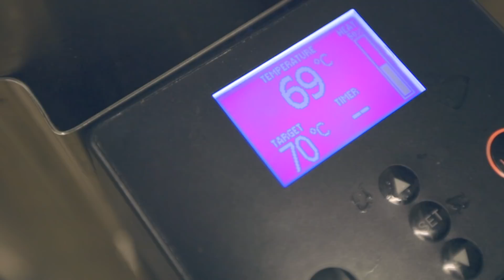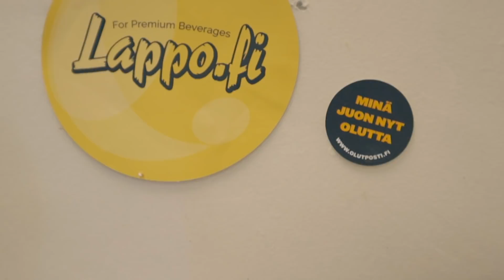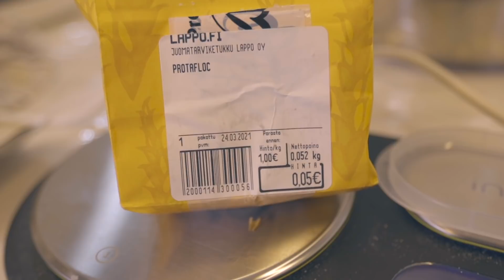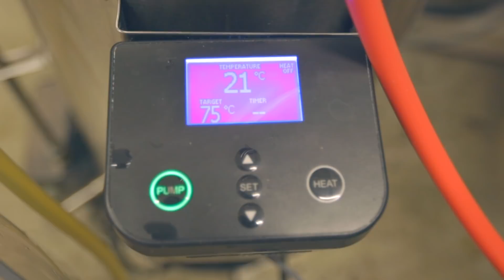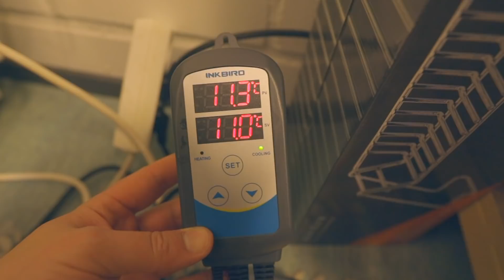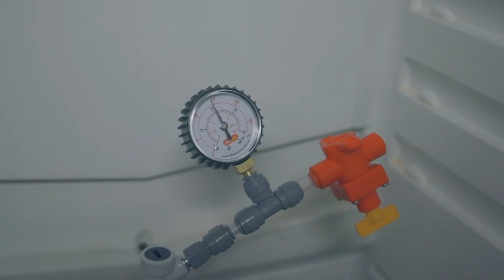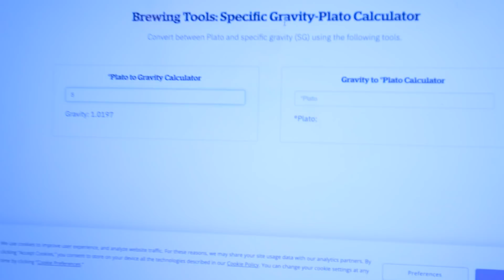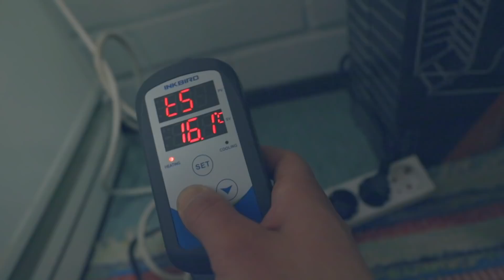PANIN PILSNER URQUELLIA KOTONA! Pilsner Urquell'ish | Panopäiväkirjat ep.5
Tässä panopäiväkirjat jaksossa valmistan kloonin omasta yhdestä lempioluestani, Pilsner Urquell Pils tyylisestä Tshekkilagerista! Käytän perusmaltaina Pilsner Mallasta, jossa lisänä pieniä määriä Vienna, Caramalt sekä Carapils -Maltaita. Humalana toimii aito ja alkuperäinen Saaz -humala. Hiivana White Labs WLP800 - katso koko resepti alta!

Tästä pääset resepti.shoppiin!

Reseptiin tästä!

Täältä olen ostanut panopäiväkirjaa varten tuotteet! (Huom! Lappo on antanut minulle pienen alennuksen tuotteista)

Pizza love Finland Ryhmään tästä!